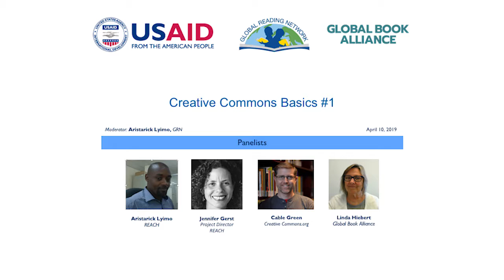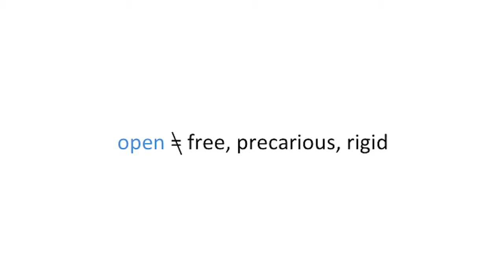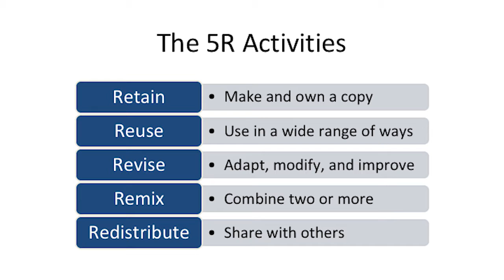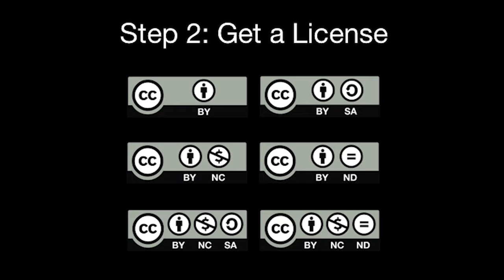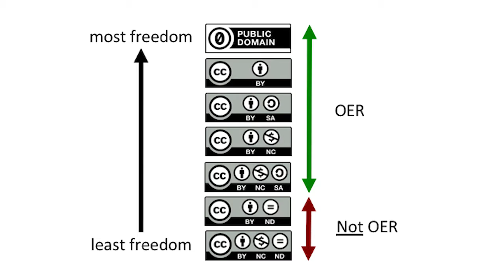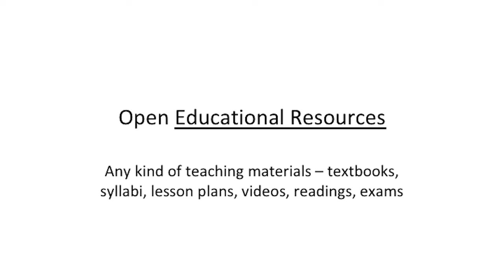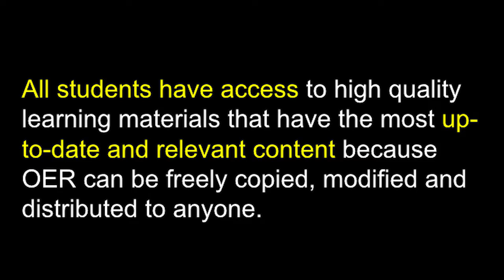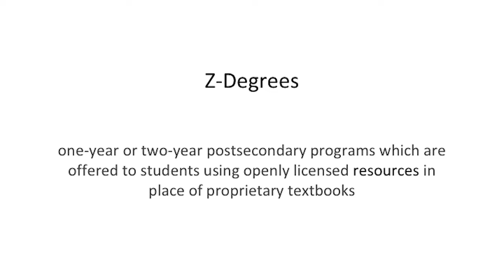Creative Commons Basics #1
Global Reading Network (GRN) in collaboration with Global Book Alliance (GBA) and All Children Reading (ACR), is conducting a series of in-depth webinar-based trainings on open licensing. The webinars are intended to support ministries of education, publishers and, Early Grade Reading (EGR) implementers as they collaborate to provide open EGR resources.

The objectives of this three-webinar series are to:
1.      Provide information on the Open Educational Resources (OER) movement and open licensing options, including the benefits of OER and the opportunities and restrictions different licenses offer to OER stakeholders;
2.      Disseminate publishers’ experiences transitioning to an open access publishing model; and
3.      Provide ministries of education, publishers and Early Grade Reading (EGR) implementers guidance on how to execute open licensing of materials in the context of an EGR project.

This first webinar, presented by Cable Green, Director of Open Education at Creative Commons.org.,  will help you better understand the OER movement, open licensing options and support mechanisms offered by Creative Commons’ global network.